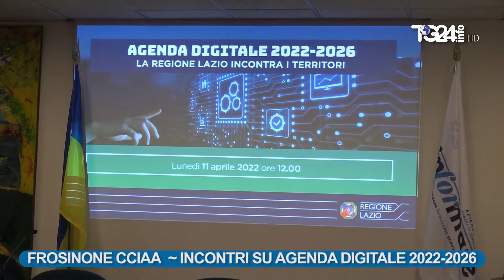Frosinone cciaa fr lt INCONTRI SU AGENDA DIGITALE 2022 2026